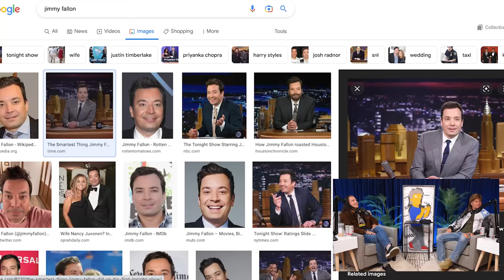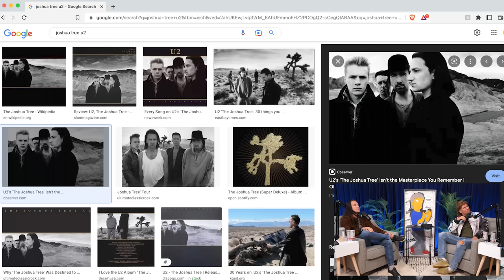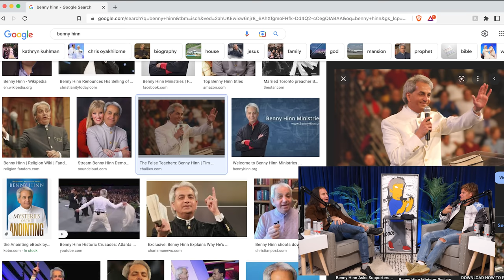Scott Stapp | This Past Weekend w/ Theo Von #412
Scott Stapp joins the show to chat with Theo about life since Creed, his long personal journey to sobriety, the pressures of fame and more.

Scott Stapp is a Grammy award-winning musician, best known as the lead vocalist and lyricist of the rock band Creed. He has also released 3 solo albums, including his newest, “The Space Between the Shadows”.

1906 Glen Echo Rd